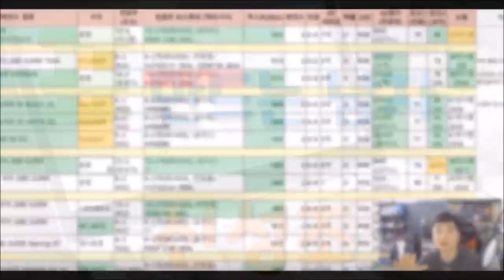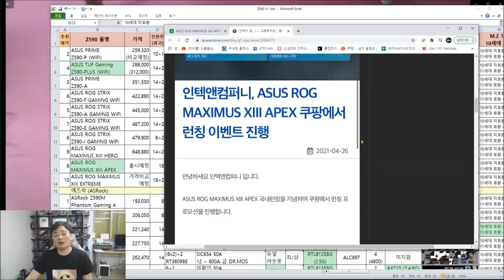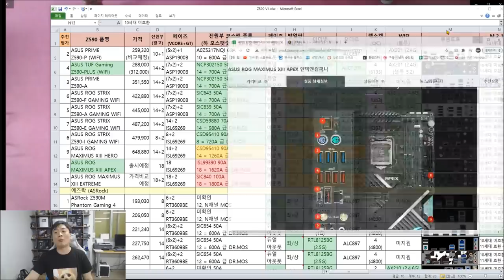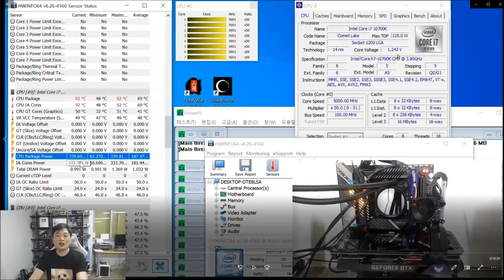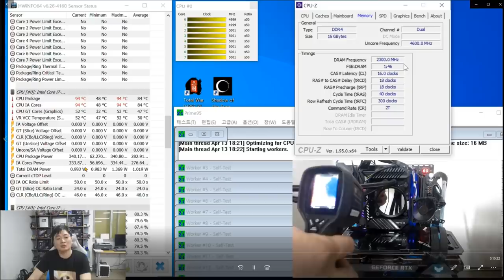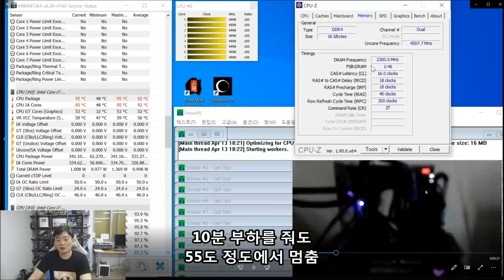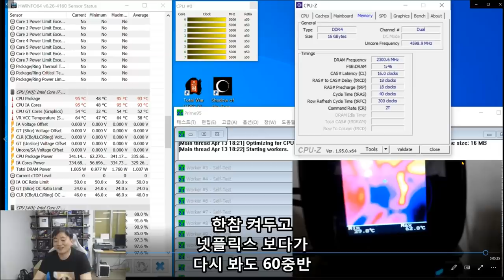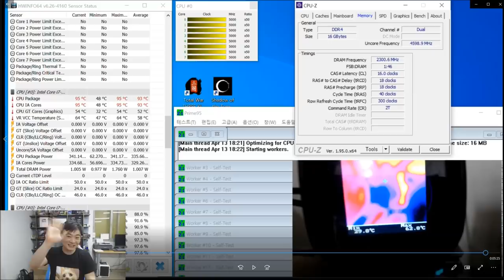Z590 아팩스 이벤트 한다길래 찍어본 아팩스 간단리뷰 (전원부 온도 / 램오버 수치)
-ㅅ-) 예정에 없던거였는데

그 100명 이벤트 참석한다고 우리 시청자들 엉덩이 들썩일꺼 같아서

급하게 찍어봤습니다 (하퀄 발퀄 이라도 양해 부탁)

ㅋㅋㅋㅋㅋㅋㅋㅋㅋㅋㅋㅋ 성조는 무료료 해준다! (물론 내킬때만 함 보드도 리뷰이후 반납했습니다)